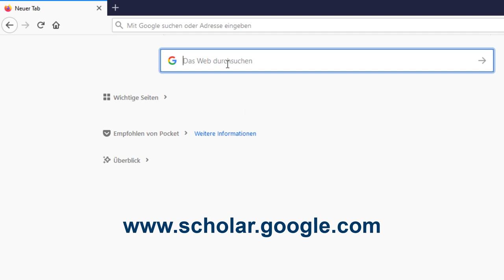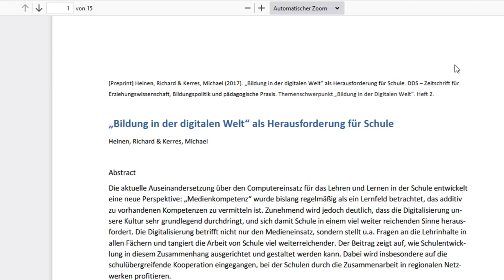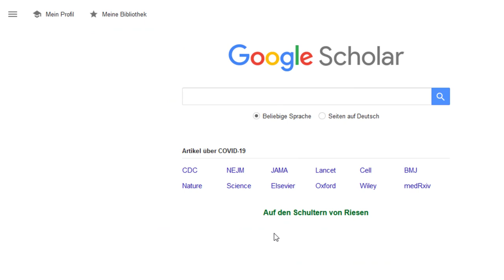Recherche in Google Scholar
Mit Google Scholar kann auch nach unseren lizensierten Online-Beständen recherchiert werden, wenn die UB vorher bei den Bibliothekslinks eingetragen wurde.
Bei Fragen, Anregungen oder Problemen wenden Sie sich gern an unsere Online-Auskunft:
Inhalt:
0:00 Einleitung
0:15 Was ist Google Scholar?
0:30 Bibliothekslinks
1:11 Recherche und Online-Zugriff
1:56 Tipps